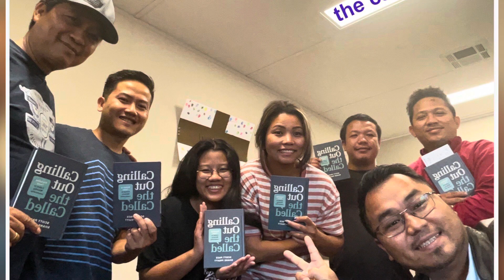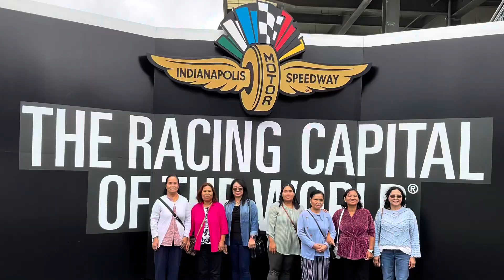September 17, 2023